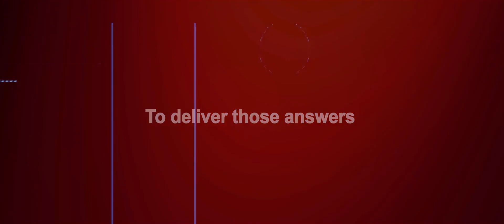1st Diagnostics and Laboratory Medicine Conference - EventTroop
It will feature a diverse range of topics, including molecular diagnostics, clinical chemistry, pathology, immunology, and microbiology. Attendees will have the opportunity to attend keynote speeches, panel discussions, and interactive workshops led by renowned experts in the field.

Why Attend?

By attending this conference, you will gain valuable insights into the latest research and advancements in diagnostics and laboratory medicine. You will have the opportunity to connect with fellow professionals, exchange ideas, and foster collaborations. Whether you are a researcher, clinician, laboratory technician, or industry professional, this conference will provide you with the knowledge and networking opportunities to enhance your career.

Conference Highlights

Keynote speeches by leading experts in the field
Panel discussions on emerging trends and challenges
Interactive workshops and hands-on training sessions
Presentation of research papers and posters
Networking opportunities with professionals from around the world